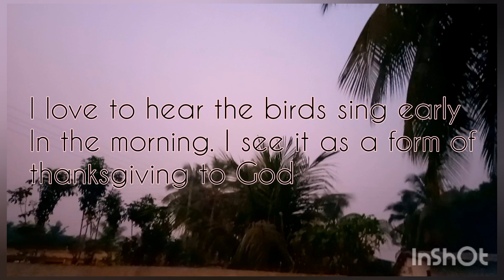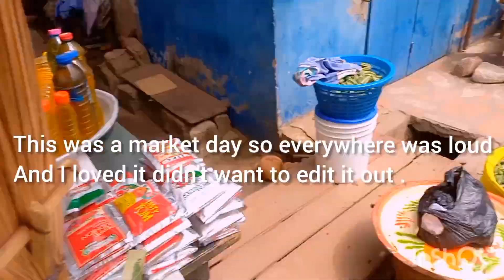Vlog #2 .house chores +content creation +market runs+making peanut butter soup. A very busy day .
Hi guys welcome to my channel it's your girl Sedi and am back with my second vlog y'all  .hope you enjoy it .On this channel we do everything faith,lifestyle and weightloss and self improvement as well.Like to follow or keep up with my journey please subscribe and tap on the notification bell so you don't miss any new video posted on this channel. And please don't forget to give me a big thumbs up and share as well. Thanks and God bless you as you do it.